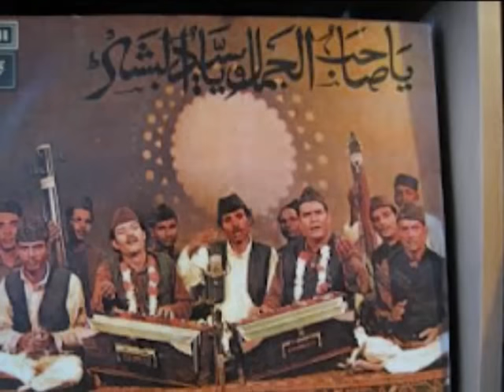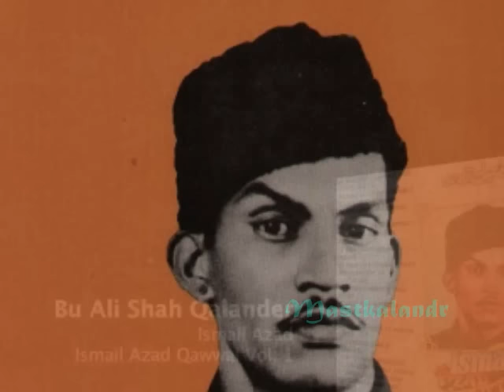hamen to loot liya husn walo ne_ Qawwal Smail Azad_Shevan Rizvi _Bulo C Rani_Al Hilali1958_a tribute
Song :Hamen to loot liya mil ke husn walon ne..
Film : Al Hilali,1958,
Lyrics By: Shevan Rizvi,[Story, Screenplay & Dialogues],
Music Director: Bulo C Rani,
Cast: Mahipal, Shakeela, Hiralal, Sheikh, Indra, Ram Kumar, Indira,
Director: Ram Kumar ,
Producer: Akkoo Productions,

Lyrics :-

hamen to loot liyaa
mil ke husn waalon ne
kaale-kaale baalon ne,
gore-gore gaalon ne
kaale-kaale baalon ne,
gore-gore gaalon ne

nazar mein shokhiyaan aur bachpanaa sharaarat mein
adaayen dekh ke ham phans gaye mohabbat mein
ham apni jaan se jaayenge jinki ulfat mein
yaqeen hai ki na aayenge wo hi maiyyat mein
Khuda sawaal karegaa agar qayaamat mein
to ham bhi kah denge,
ham lut gaye sharaafat mein
kaale-kaale baalon ne,
gore-gore gaalon ne
kaale-kaale baalon ne,
gore-gore gaalon ne

wahin-wahin pe qayaamat ho wo jidhar jaayen
jhuki-jhuki huyi nazron se kaam kar jaayen
tadaptaa chhod den raste mein aur guzar jaayen
sitam to ye hai ki dil le len aur mukar jaayen
samajh mein kuchh nahin aataa ki ham kidhar jaayen
yahi iraadaa hai ye kahke ham to mar jaayen
kaale-kaale baalon ne,
gore-gore gaalon ne
kaale-kaale baalon ne,
gore-gore gaalon ne

wafaa ke naam pe maaraa hai bewafaaon ne
ki dam bhi ham ko na lene diyaa jafaaon ne
Khudaa bhulaa diyaa in husn ke Khudaaon ne
mitaa ke chhod diyaa ishq ki khataaon ne
udaaye hosh kabhi zulf ki hawaaon ne
hayaa ne naaz ne lootaa kabhi adaaon ne
kaale-kaale baalon ne,
gore-gore gaalon ne
kaale-kaale baalon ne,
gore-gore gaalon ne

kaale-kaale baalon ne,
gore-gore gaalon ne

hazaaron lut gaye nazron ke ik ishaare par
hazaaron bah gaye toofaan banke dhaare par
na inke waadon kaa kuchh theek hai na baaton kaa
fasaanaa hotaa hai inkaa hazaar raaton kaa
bahut haseen hai waise to bholpan inkaa
bharaa huaa hai magar zahar se badan inkaa
ye jisko kaat len paani wo pea nahin saktaa
dawaa to kyaa hai duaa se bhi jee nahin saktaa
inhin ke maare huye ham bhi hain zamaane mein
hai chaar lafz muhabbat ke is fasaane mein
kaale-kaale baalon ne,
gore-gore gaalon ne
kaale-kaale baalon ne,
gore-gore gaalon ne

zamaanaa inko samajhta hai nek aur maasoom
magar ye kaise hain kyaa hain kisiko kyaa maaloom
inhen na teer na talwaar ki zaroorat hai
shikaar karne ko kaafi nigaah e ulfat hai
haseen chaal se dil paayemal karte hain
nazar se karte hain baaten kamaal karte hain
har ek baat mein matlab hazaar hote hain
ye seedhe-saade bade hoshiyaar hote hain
Khudaa bachaaye haseenon ki tez chaalon se
pade kisi kaa bhi paalaa na husn waalon se
kaale-kaale baalon ne,
gore-gore gaalon ne
kaale-kaale baalon ne,
gore-gore gaalon ne

husn waalon mein mohabbat ki kami hoti hai
chaahne waalon ki taqdeer buri hoti hai
unki baaton mein banaawat hi banaawat dekhi
sharm aankhon mein nigaahon mein lagaawat dekhi
aag pahle to mohabbat ki lagaa dete hain
apne rukhsaar kaa deewaanaa banaa dete hain
dosti kar ke phir anjaan nazar aate hain
sach to ye hai ki beimaan nazar aate hain
maut se kam nahin duniyaa mein muhabbat inki
zindagi hoti hai barbaad badaulat inki
din bahaaron ke guzarte hain magar mar-mar ke
lut gaye ham to haseenon pe bharosaa kar ke
kaale-kaale baalon ne,
gore-gore gaalon ne
kaale-kaale baalon ne,
gore-gore gaalon ne..

'Ismail Azad Qawwal, a very celebrated qawwal of the era 1940-50s, was from India and sung many renowned qawwaliz a huge proportion of which were the masterpieces written by Anwar Masroor. He was famous for singing qawwaliz with lyrics having sheer meanings and lessons in them. His qawwaliz were copied in India as well as in Pakistan subsequently. Many qawwals seemed to have inspired by his beguiling compositions and the way he delivered the verses.

'The dominant feature of his masterpieces was the simplicity and the meaningfulness of the kalam and the catchy compositions that magnetized the attention of the listeners and generated a considerable Ismaili fanclub. Unlike a traditional qawwal, he never focused on the 'raag' yet he possessed a melodious, sharp and easily distinguishable voice. Since he made his mark far before the 3 gigantic legends namely Aziz Mian, Sabri Borthers and Nusrat, they viewed him as one of the trendsetters in the qawwali world. Naat, Manqabat and Shan-e-Auliya (Grandeur of Saints) were the major topics of his qawwaliz though he sung for the films as well including numbers like "Hamain To Loot Liya",